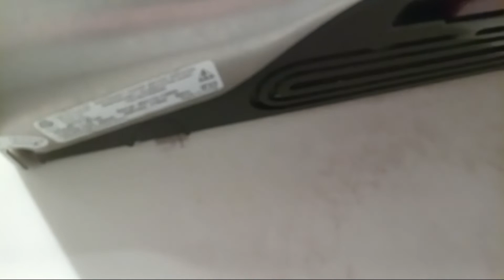2021 World Dryer SLIMdri @ McDonald's - Lebanon, IL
I forgor to mention this McDonald's used to be a PlayPlace that was nostalgic to me with Model RAs with the Tree Label (if I remember correctly)

Color: Brushed Stainless
Material: Steel
Brand: World Dryer
Model #: L-973A
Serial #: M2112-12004